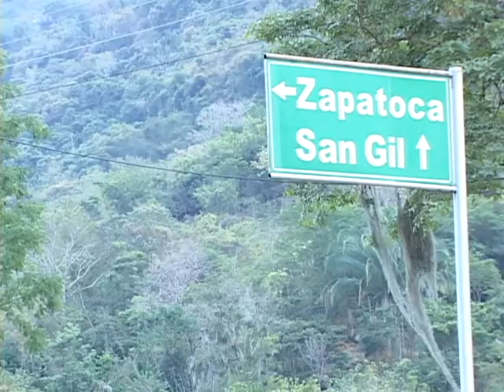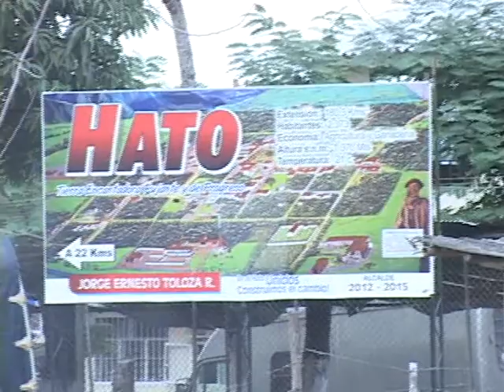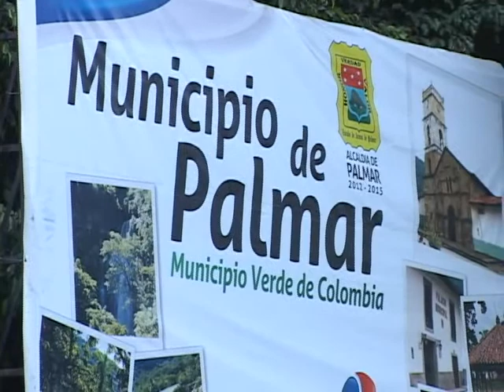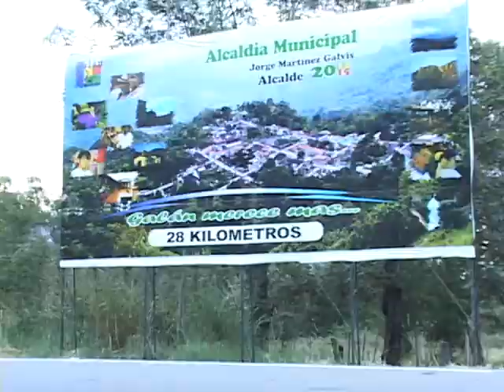PUNTOS DE REFERENCIA EN EL SECTOR DE BERLIN